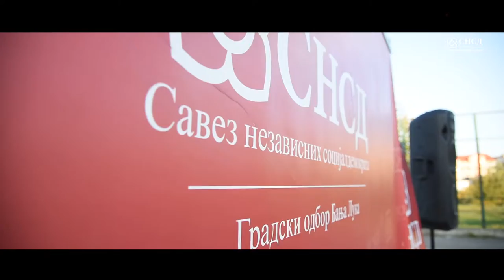Ада- Мјесна изборна конференција СНСД-а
Ада је препознала и не заборавља шта је СНСД урадио за ово насеље. Милорад Додик овом насељу обећао је оно што им највише недостаје, а то је школа. Хвала, драги наши! Идемо заједно, још јаче!